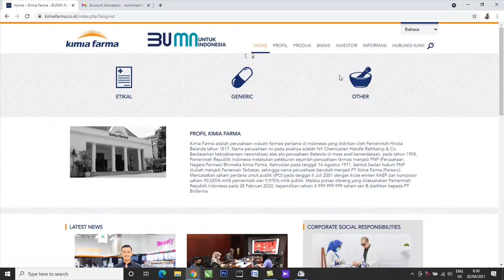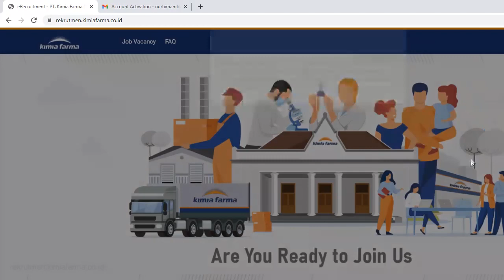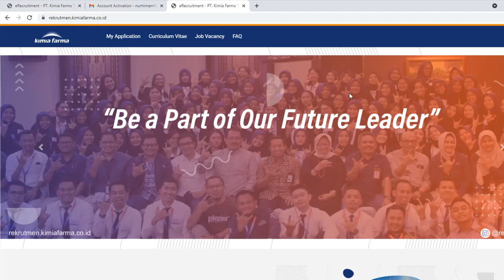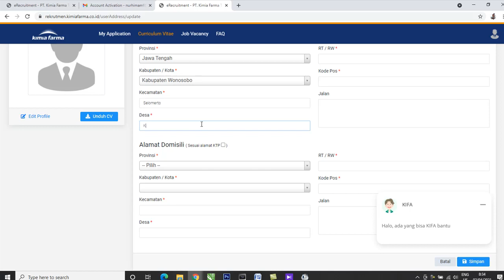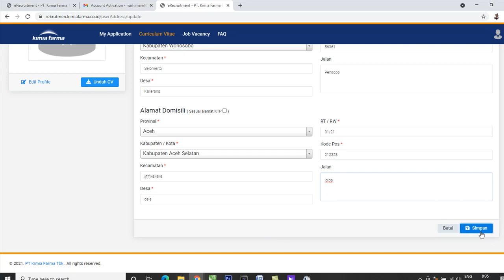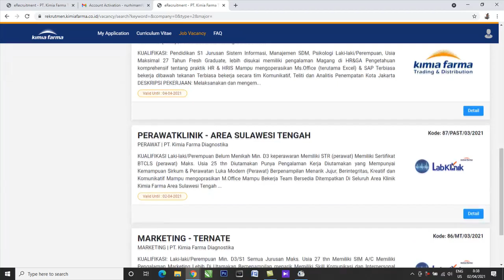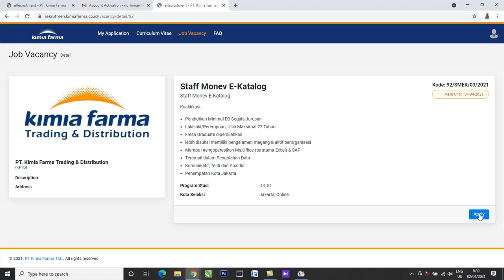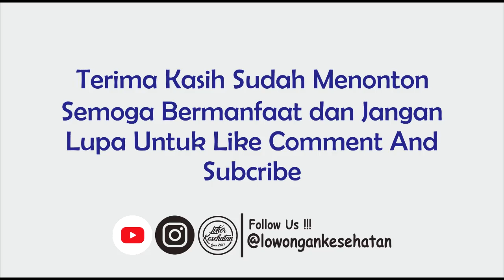LOKER BUMN SEGALA JURUSAN DI KIMIA FARMA || TANPA STR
Kimia Farma adalah perusahaan industri farmasi pertama di Indonesia yang didirikan oleh Pemerintah Hindia Belanda tahun 1817. Nama perusahaan ini pada awalnya adalah NV Chemicalien Handle Rathkamp & Co. Berdasarkan kebijaksanaan nasionalisasi atas eks perusahaan Belanda di masa awal kemerdekaan, pada tahun 1958, Pemerintah Republik Indonesia melakukan peleburan sejumlah perusahaan farmasi menjadi PNF (Perusahaan Negara Farmasi) Bhinneka Kimia Farma. Kemudian pada tanggal 16 Agustus 1971, bentuk badan hukum PNF diubah menjadi Perseroan Terbatas, sehingga nama perusahaan berubah menjadi PT Kimia Farma (Persero). Mencatatkan saham perdana untuk publik (IPO) pada tanggal 4 Juli 2001 dengan kode emiten KAEF dan komposisi saham 90,025% milik pemerintah dan 9,975% milik publik. Melalui proses inbreng yang dilaksanakan Pemerintah Republik Indonesia pada 28 Februari 2020, kepemilikan saham 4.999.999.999 saham seri B dialihkan kepada PT Biofarma